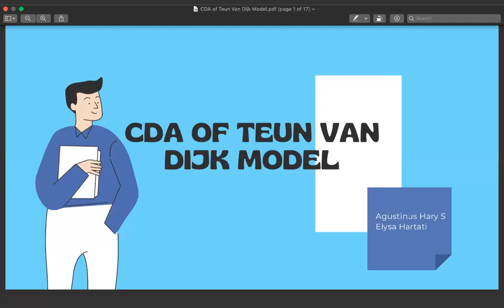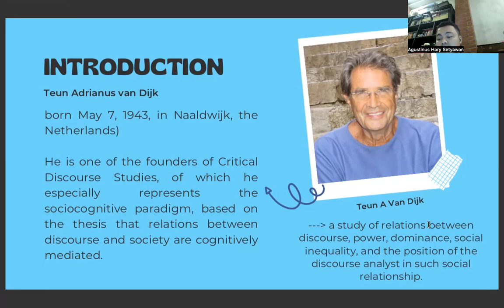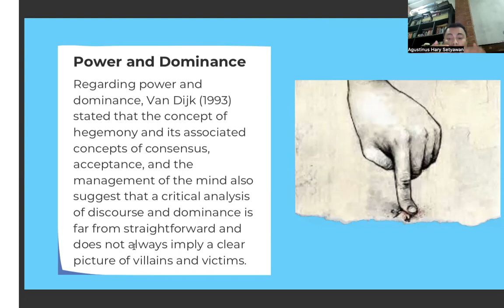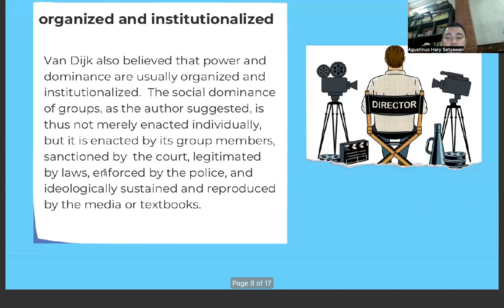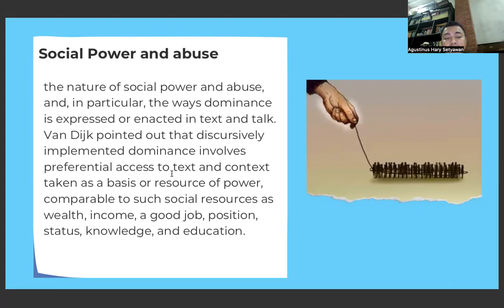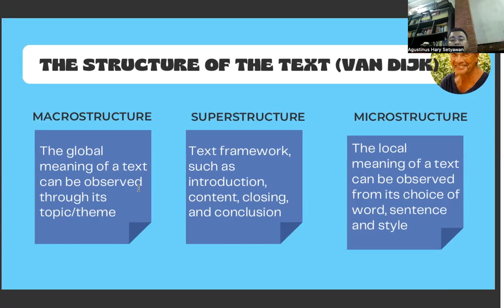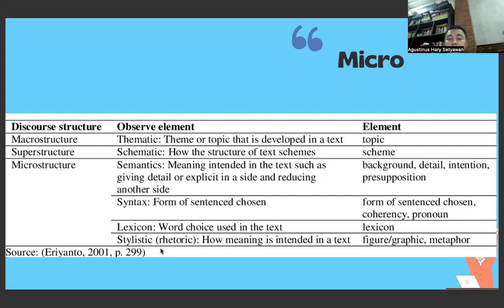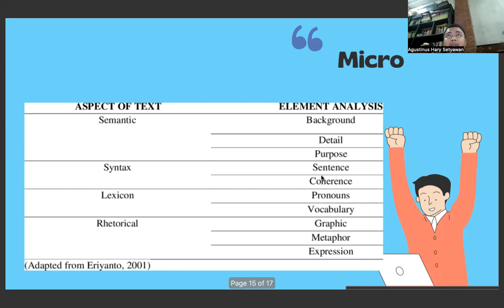CDA of Teun Van Dijk Model